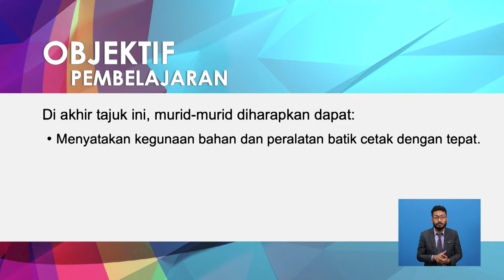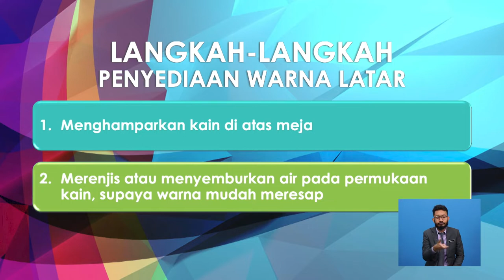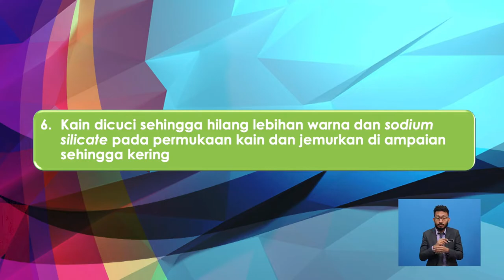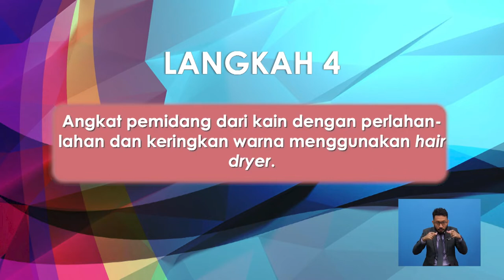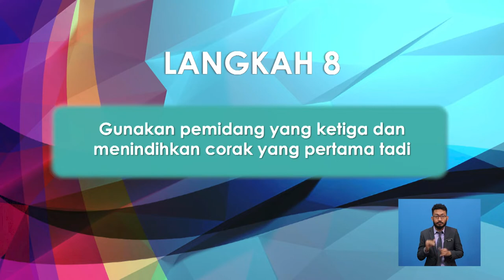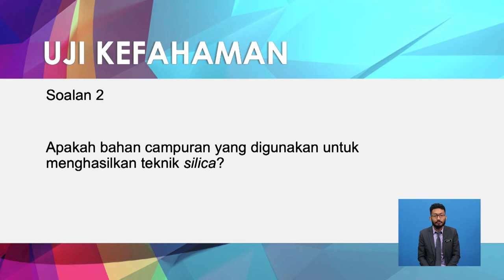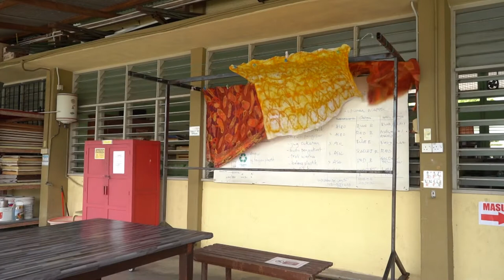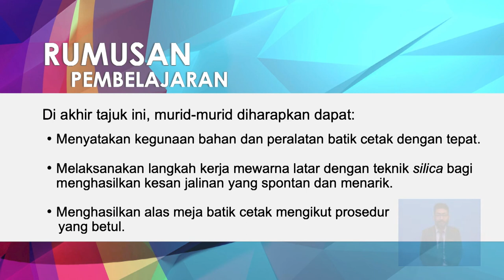Operasi Pengeluaran Batik | Proses Dan Teknik Batik Cetak | R794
Rancangan ini menerangkan cara-cara penyediaan dan penghasilan kain alas meja menggunakan teknik batik cetak sutera saring menggunakan kaedah dan langkah-langkah yang betul